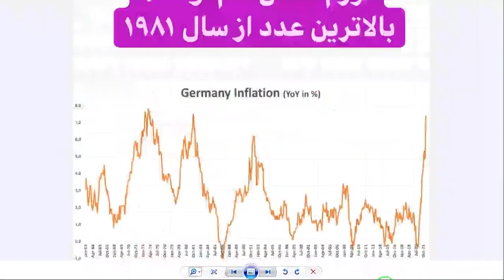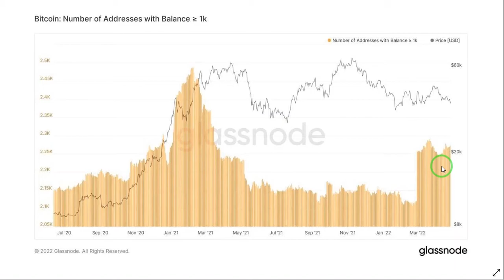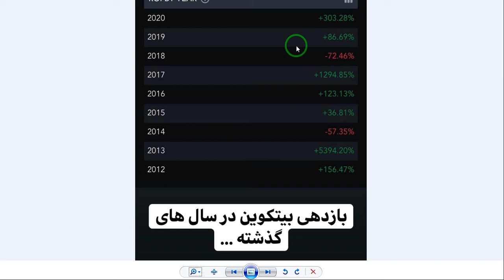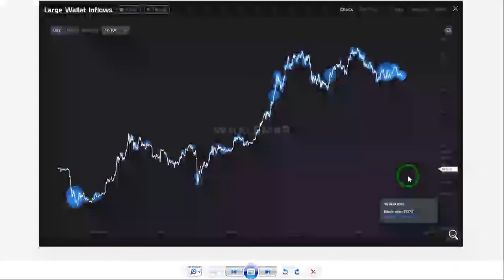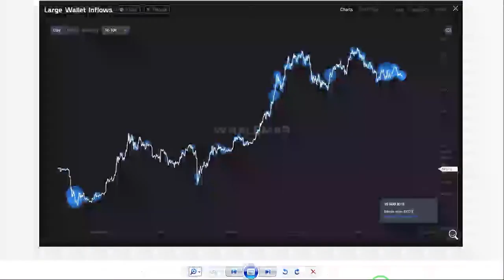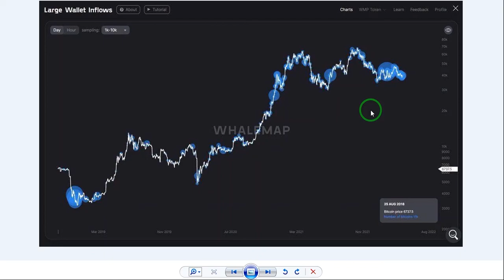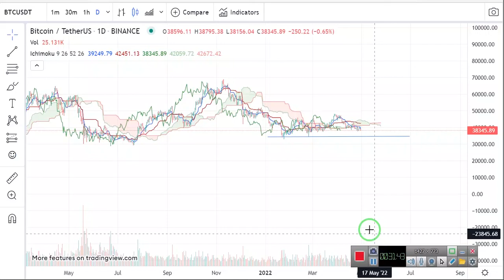آینده بیت کوین در اقتصاد جهانی چگونه است؟